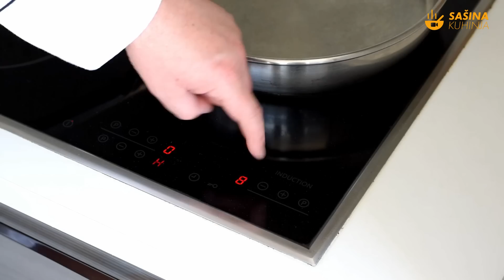Tjestenina sa šparogama u umaku od rajčica - može biti vegetarijanski recept i s mesom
Izuzetno ukusna tjestenina sa šparogama i rajčicama. U video receptu sam pokazao dvije varijante. Vegetarijanski recept i s mesom. Obje verzije sam detaljno pokazao u video receptu. Okus je savršen a zanimljivo je da slobodno ostavite malo tjestenine poslije ručka i poslužite je navečer hladnu, okus još više dolazi do izražaja. Ovo je jedan od onih recepata sa šparogama koji morate probati.